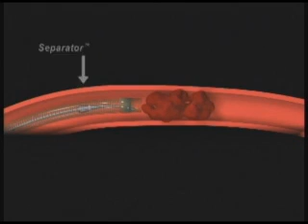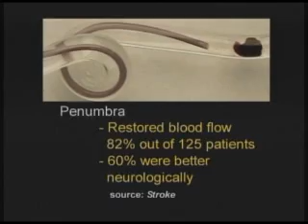Riverside Methodist using Penumbra surgery in patients who couldn't get to the hospital right away.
Doctor Ronald Budzik Jr, a doctor at Riverside Methodist Hospital, talk about the importance of penumbra.  Penumbra is a small catheter that goes in through blood vessels in the groin to the brain to suction out the blood clot.  This treatment is used when a longer time has elapsed from the time of the stroke to when the patient arrives at the hospital. The treatment has restored blood flow in 82 percent of patients.